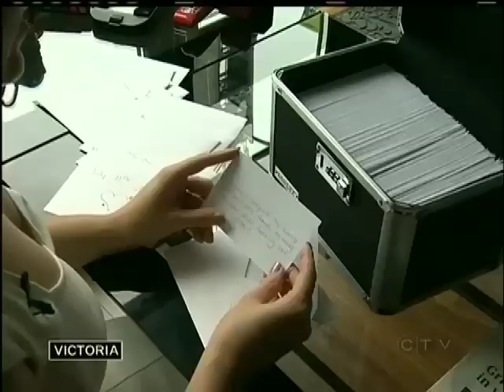Love Letters Spark Online Frenzy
VICTORIA -  It was meant to be a small gesture from a husband to his wife.

A Seaman deployed from CFB Esquimalt on HMCS Regina earlier this month, left his wife a private gift, that instead, is getting worldwide attention.

He left her a love letter for every day he would be away -- 241 to be exact, in hopes he would be home from the Middle East by March 1st.

His wife started to post the letters online, and the response has overwhelmed the couple.  More than 26 million views, and thousands of comments later, they are in disbelief.

After discussing it with her husband, Crystal Maxwell says she will post her favorite note of the week on Tuesdays for her loyal fans.

To view the posts and the pictures, follow these links.